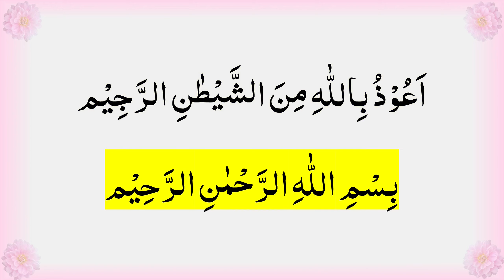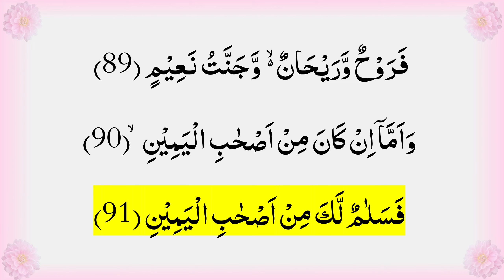L#25, Al-Waqiah 89-91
Speaker : Mulana Nawaz Saheb | Video By : Zaha Malik